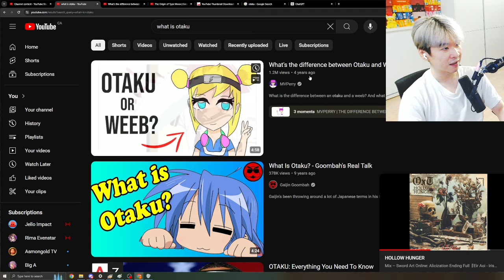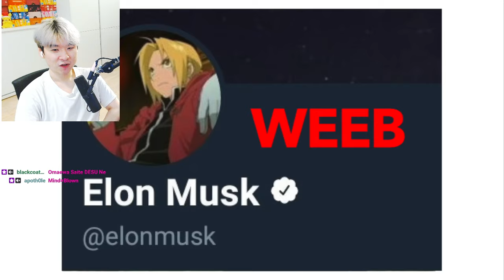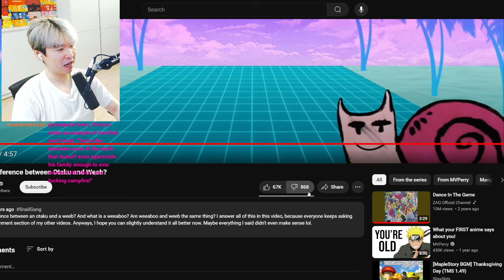What's the difference between Otaku and Weeb? | Reacting to MVPerry